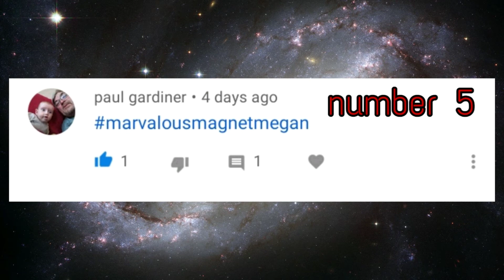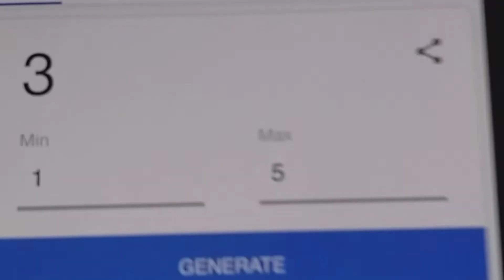And The Winner Is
Marvelousmagneticmegan competition is over and here is the winner congratulations my friend